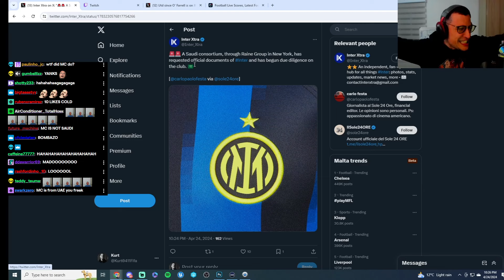Kurt reacts to Inter being bought buy Saudi owners...